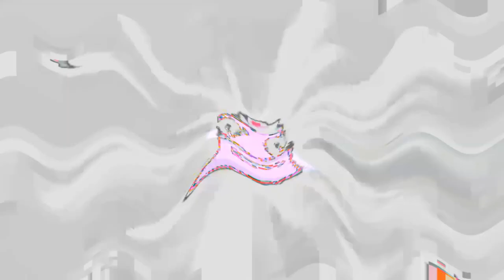I hate the T-Major 74 Effects (Preview 2 Effects Extended)